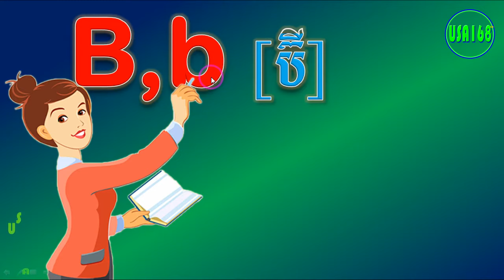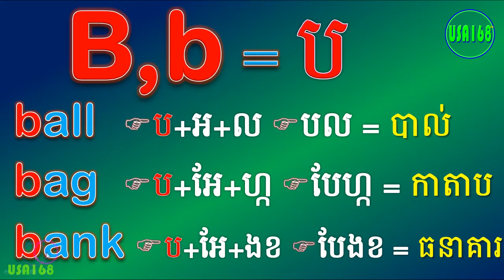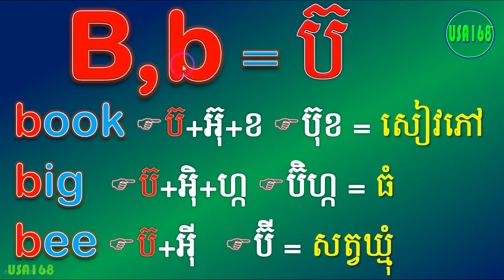Comparison of English Khmer (Letter B) | អង់គ្លេស-ការប្រៀបធៀបសម្លេងអក្សរអង់គ្លេស ខ្មែរ | Grammar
English-Comparison of English Khmer Letter B អង់គ្លេស-ការប្រៀបធៀបសម្លេងអក្សរអង់គ្លេស ខ្មែរ

+ Study English here:
-study English
-រៀនភាសាអង់គ្លេស
-Study English speak Khmer
-រៀនអង់គ្លេសនិយាយខ្មែរ
-English Khmer
-អង់គ្លេស ខ្មែរ

Dear all learners. Welcome to USA168 Channel, the main purpose of this channel is to share all of you with the most important English and Computer lessons who are really need for doing active jobs in lives.
See you again in this new video, that we are going to study about "Comparison of English-Khmer Letters (B,b) - ការប្រៀបធៀបសម្លេងអក្សរអង់គ្លេស ខ្មែរ អក្សរ (B,b)" with me. Here, we’re going to study about: English-Khmer sound comparison.
Hope this will be useful and helps you with English studying. Please post a comment as any inquiry and to criticize for the correction.
ទ សូមគោរពនិងជំរាបសួរបងប្អូនប្រិយមិត្ត Youtube ទាំងអស់ជាទីរាប់អាន!
ជួបគ្នាជាថ្មីនៅក្នុងវីដេអូមួយនេះដែលយើងនិងសិក្សាទៅលើវេយ្យាករណ៍ អង់គ្លេសជាមួយខ្ញុំ USA168។
បាតនៅក្នុងវីដេអូ យើងនឹងសិក្សាទៅលើ "Comparison of English-Khmer Letters (B,b) - ការប្រៀបធៀបសម្លេងអក្សរអង់គ្លេស ខ្មែរ អក្សរ (B,)"
បាទ សង្ឃឹមថាបងប្អូនប្រិយមិត្តសិស្សានុសិស្សទាំងអស់នឹងរីករាយក្នុងការទស្សនា សិក្សាទាំងអស់គ្នា។
បើបងប្អូនមានចម្ងល់ ឬ បញ្ហា សូមបញ្ចេញជាមតិយោបល់ដើម្បីរិះគន់កែរលម្អអោយមានភាពល្អប្រសើរទាំងអស់គ្នា។ សូមអរគុណ!!!